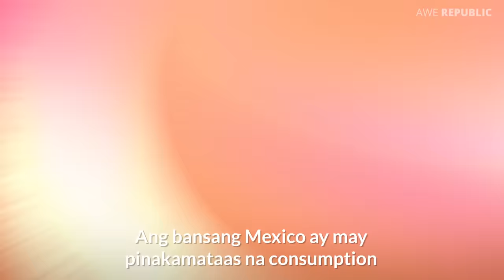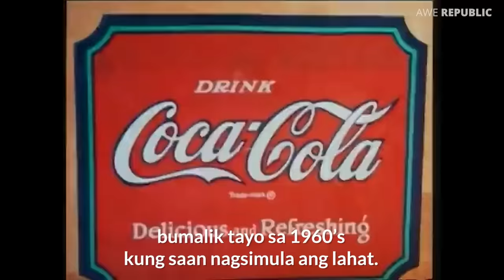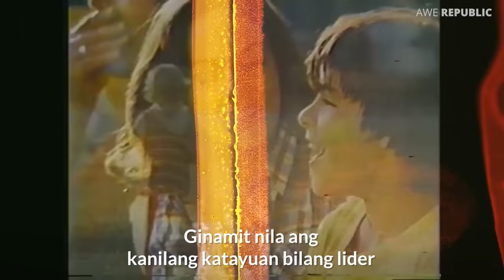Mga Tao Sa Mexico Umiinom Ng 3 Liters Ng Coke Araw-Araw - Bakit Kaya?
Paano magkaroon ng Home based Online Job?

GRABE! Umiinom ng tinatayang 3 liters ng Coke ang bawat tao sa Mexico. At iniaalay pa nila ito sa kanilang mga ritwal, nagugustuhan daw ito ng mga espiritu dahil ito'y matamis.

Ano ba ang nangyayari sa Mexico at tila ba na adik na sila sa Coke?